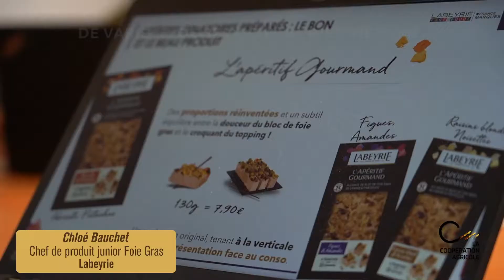Chloé Bauchet, chef de produit junior foie gras Labeyrie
Chloé Bauchet est chef de produit junior foie gras Labeyrie, au sein de notre filiale Labeyrie Fine Foods. Elle nous raconte avec passion son métier et la dynamique de partenariat avec les éleveurs de la coopérative Lur Berri, dont fait partie Hervé Dupouy, administrateur et agriculteur à Castelnau-Tursan (40). Cette étroite collaboration permet d’obtenir des produits d’excellence qui sauront lier plaisir intense & responsabilité.

Ce reportage réalisé par La Coopération Agricole, a été diffusé du 4 au 6 novembre 2022 sur LCP - La Chaîne Parlementaire. L’objectif est de mettre en avant les « 1001 métiers d’avenir » que proposent les coopératives agricoles.